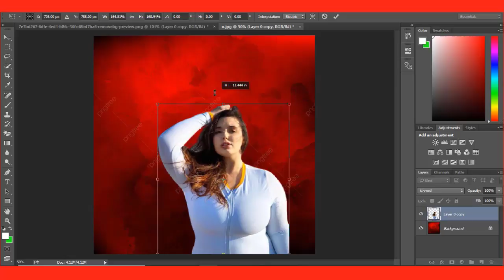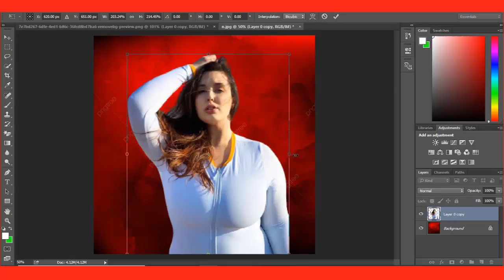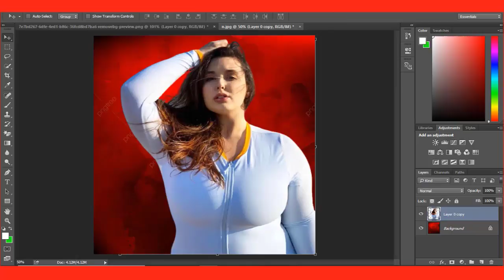How To Joint Picture Editing Green Part Background in Photoshop cc C2Creation Ishika Tech